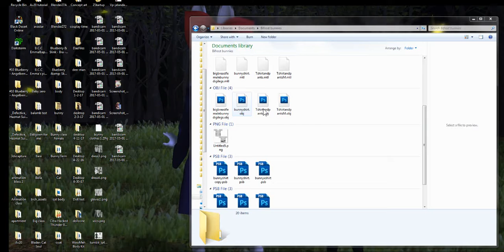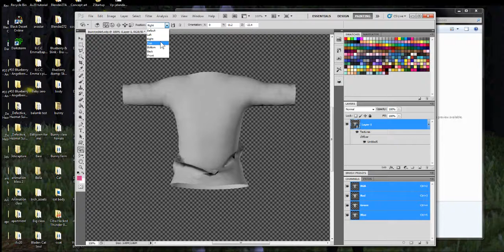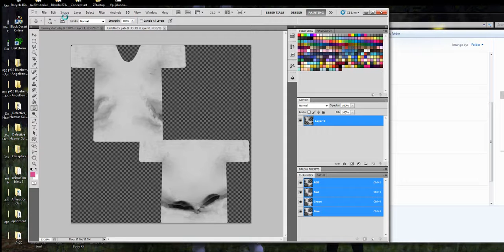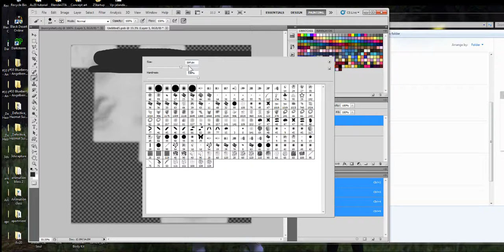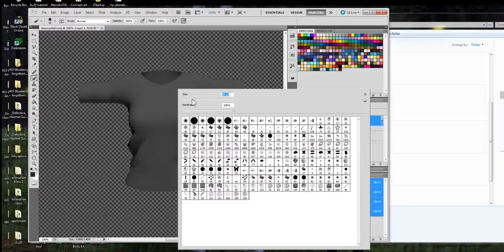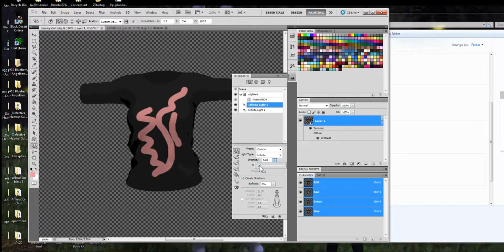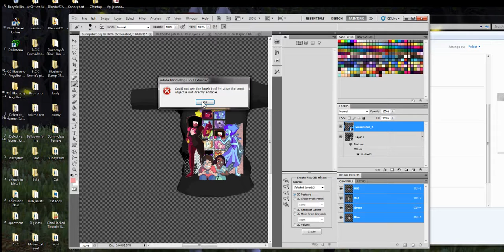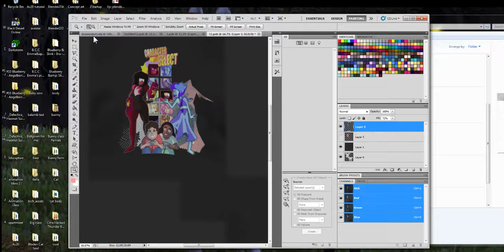Lets make clothes! Episode6: Bifrost Bunny- Step 7: 3d painting in Photoshop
This episode we work on making clothes from scratch using the orange nova Bifrost bunny avatar.
this is a Non-avastar rig so for those who dont want to use avastar this avi is right up your alley!
Also it's a classic rig so it's good pratice for those who dont wanna deal with fitmesh or bento.

Class Materials

Photoshop (torrent program needed for magnet links)

magnet:?xt=urn:btih:1bf228a96d276938d0d0b890af93680e3eebd0f7&amp;dn=ADOBE+PHOTOSHOP

+CS5.1+EXTENDED+EDITION+%5Bthethingy%5D+&amp;tr=udp%3A%2F%2Ftracker.openbittorrent.com

%3A80&amp;tr=udp%3A%2F%2Fopen.demonii.com%3A1337&amp;tr=udp%3A%2F%2Ftracker.coppersurfer.tk

%3A6969&amp;tr=udp%3A%2F%2Fexodus.desync.com%3A6969